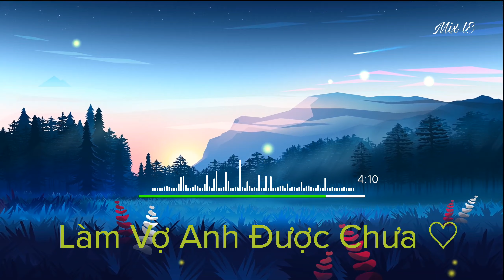Làm Vợ Anh Được Chưa (Thuận MT Remix) || EDM Chill Hot TikTok Hot 2021 || Mix lE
Làm Vợ Anh Được Chưa (Thuận MT Remix) _ Vương Thiên Tuấn ft Kiều Mini _ EDM Chill Hot TikTok Hot 2021 || Mix lE

♻️ Chia Sẻ Âm Nhạc - Kết Nối Đam Mê. !
🍀 GIÚP MÌNH ĐẠT ĐƯỢC 1️⃣0️⃣0️⃣0️⃣ NGƯỜI ĐĂNG KÝ NHÉ 🌿
🤝 Cảm ơn các bạn vì đã xem video ♥️♥️♥️
© Nếu có bất cứ thắc mắc, khiếu nại nào về bản quyền hình ảnh cũng như âm nhạc của video 💮, vui lòng 🙂 chủ sở hữu liên hệ trực tiếp với mình qua địa chỉ 📩 (24h)